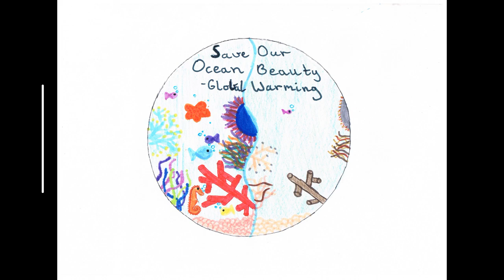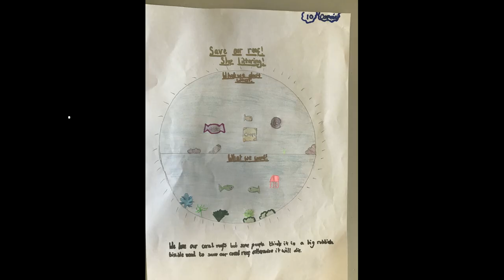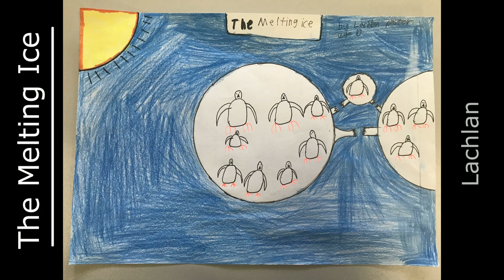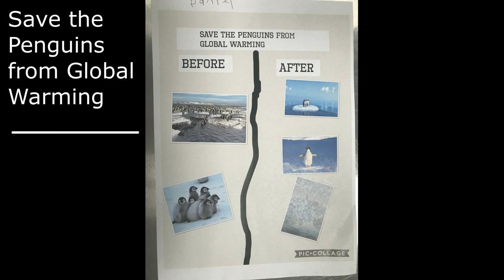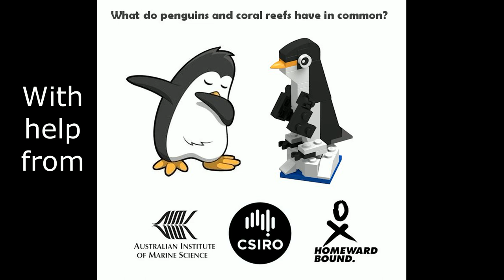'Kids care about climate change' drawing contest: Week 2 entries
Check out the amazing drawings submitted by kids aged 5-14 from around the world to the 'Kids care about climate change' drawing contest during week 2.  You can enter too up until 30th Sept 2018